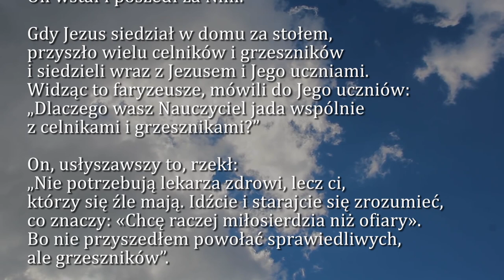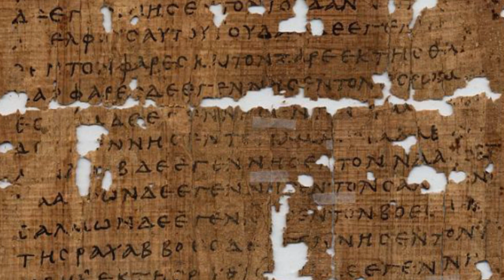Dobra Nowina na dziś | 21 września - Święto św. Mateusza, apostoła i ewangelisty